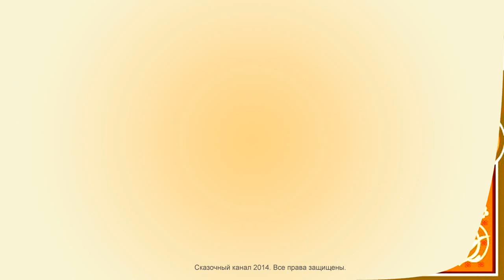Пальма. Арабская аудиосказка для детей. Audio fairy for children.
Красивые иллюстрации, приятная озвучка, наслаждайтесь :)